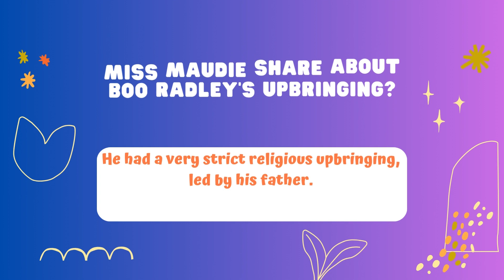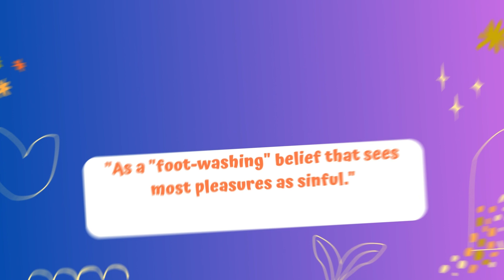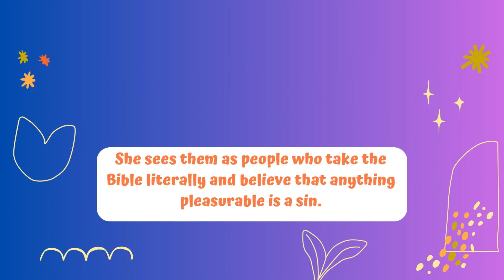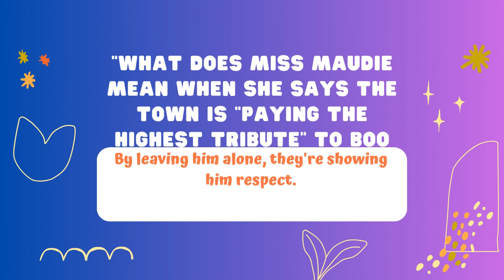Chapter 5 Q&A | To Kill a Mockingbird | Harper Lee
The description "Chapter 5 Q&A | To Kill a Mockingbird | Harper Lee"

 An educational resource focused on the first chapter of Harper Lee's novel "To Kill a Mockingbird." It includes a set of 25 questions and their corresponding answers, designed to facilitate understanding and discussion of the chapter.

This video could be particularly useful for students studying the novel, as it might cover key themes, characters, and plot developments in Chapter 5, 3aiding in comprehension and analysis of the text.